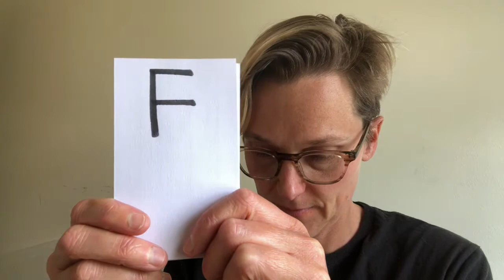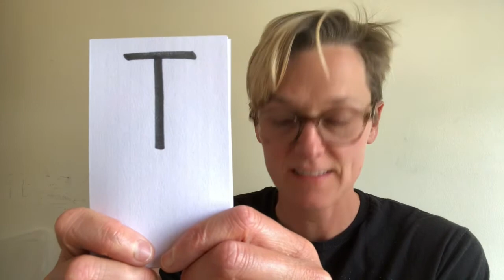Letter Practice (with Responses)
Kids practice stating letter names, sounds and words. Teacher Erika gives responses so kids can confirm or correct their understanding.